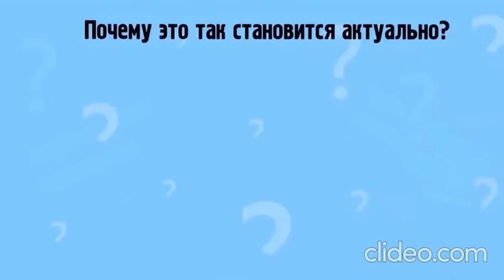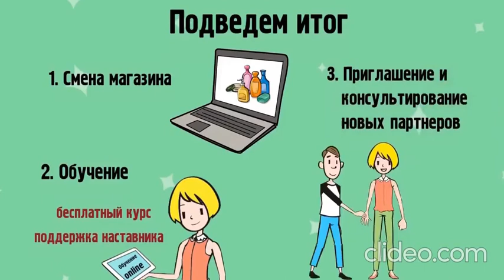Партнерство с Орифлэйм – просто и понятно, как мультики с ребенком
сутьБизнеса Презентация бизнеса онлайн в Партнерстве с Орифлэйм

Привет, я Лера Калугина !